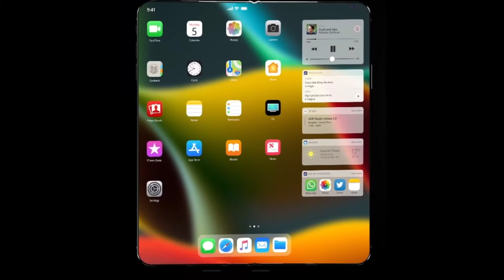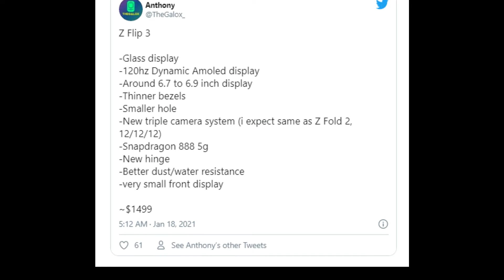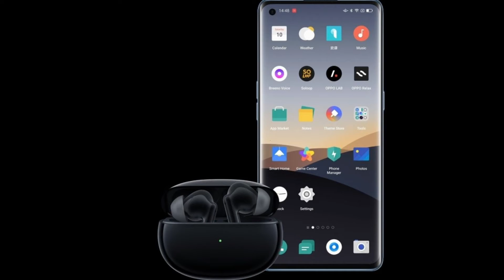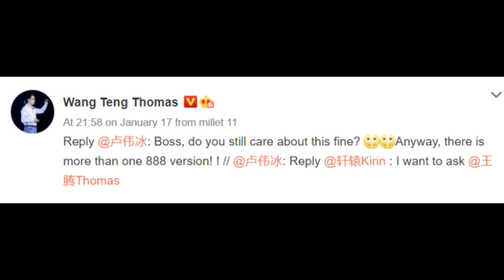iPhone 13 in-display Fingerprint, Samsung A52 5g, Samsung ZFlip3 specs Leaks, Oppo Reno5 pro Launch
i share daily Tech World relative News on my YouTube Channel if You Like My Video
News List.
1st News (Apple iPhone 13 in-Display Fingerprint & iPhone X Fold)
2nd News (Samsung Galaxy A52 5g Certified by China TENNA)
3rd News (Honor V40 launch 22 January)
4th News  (Samsung Galaxy ZFlip3 Specification & Price Leaks)
5th News  (Oppo Reno5Pro 5G Launch India)
6th News  (Redmi K40 Series launch Very Soon)

i Hope you Like my Daily TechNews .
if you ask me Tech World relative Question i am very glad to answers your Question.